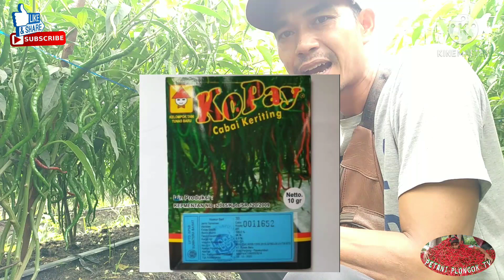benih cabe varietas lokal yg tahan virus dan mudah diurus ga ribet